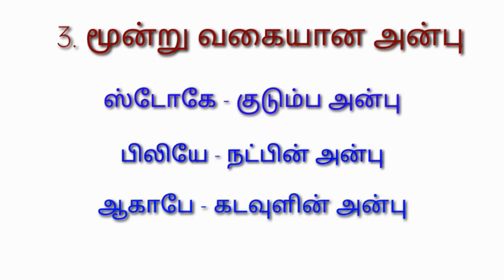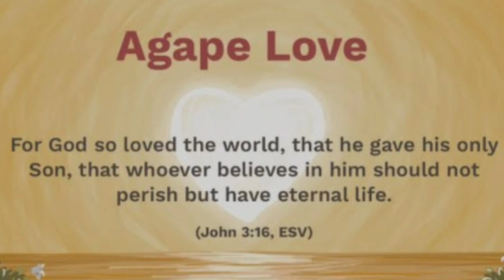GRACEFUL JOURNEY | DEVOTION #58 | ஆண்டவரின் அன்பு | Mrs. P. VIOLA DANIEL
Thy Mercy Ministry presents
Daily Devotion Series

Today's Devotion by

                                      Mrs. P. Viola Daniel,
                                      Chennai